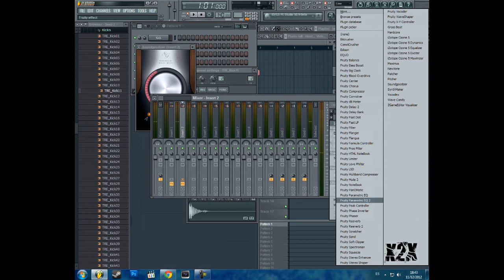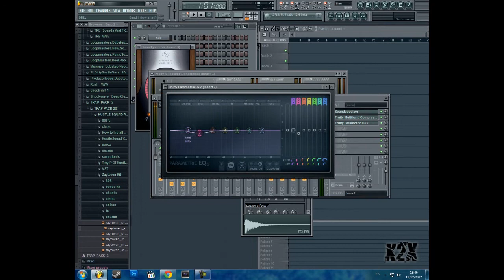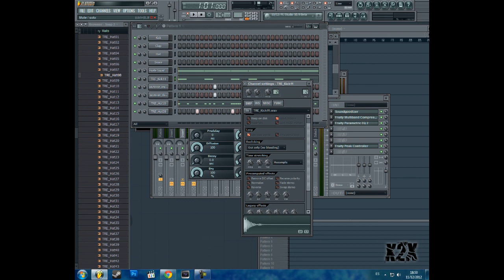[X2X Tutorial] Crear base Trap 140 BPM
Siento no tener el video completo, se me cortó pero solo decia que suerte a todos y que le deis caña

Tambien decir que la calidad de sonido no es la mejor.

PD: Parece que el video va mal, no se que cojones le ha pasado.